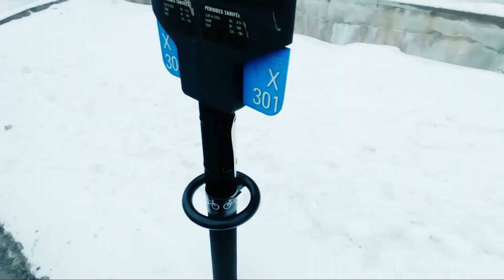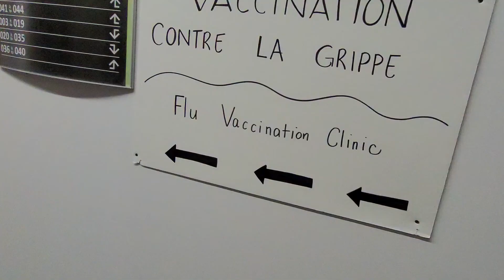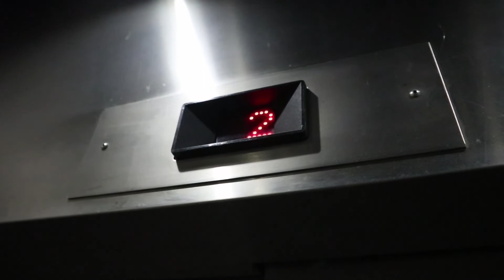Free Flu Vaccine and Christmas Gifts | Pinoy in Montreal | Buhay sa Canada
For vaccine appointments, we did it online or you can call.
Flu vaccine here in Canada is free, we do it yearly.